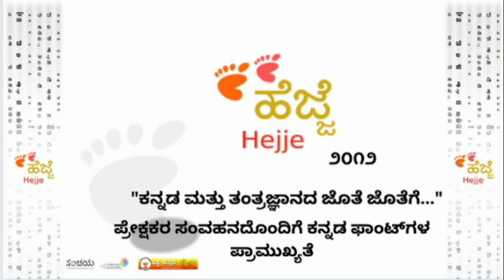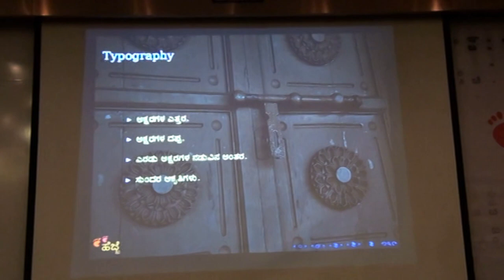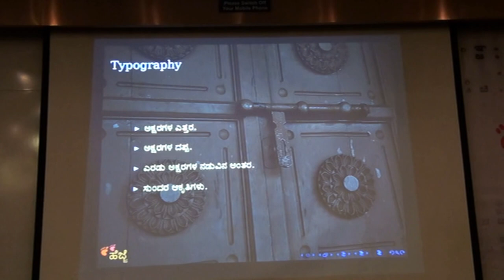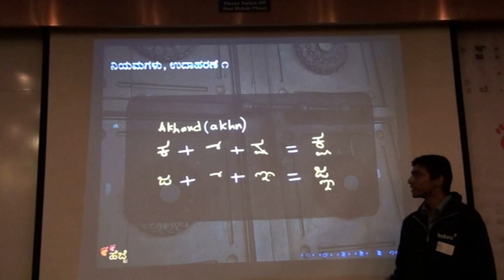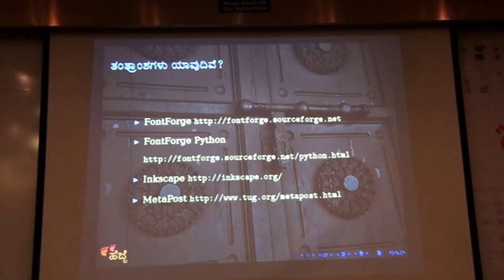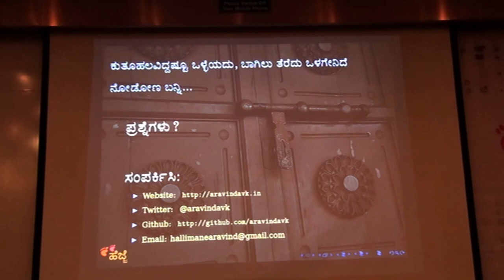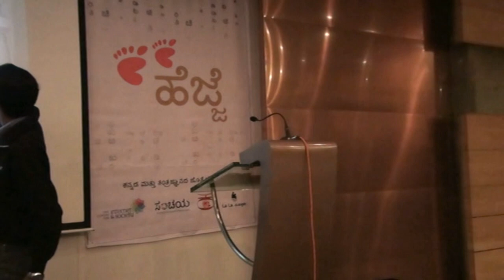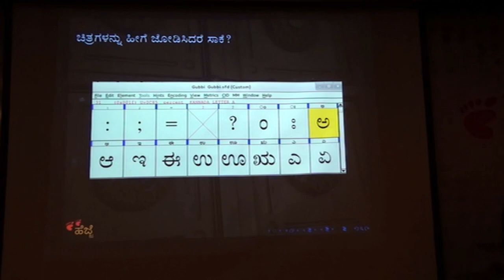Sanchaya Hejje 2012 Event | Importance of Kannada fonts Aravinda VK | ಕನ್ನಡ ಫಾಂಟ್ ಗಳ ಪ್ರಾಮುಖ್ಯತೆ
ಕನ್ನಡ ಫಾಂಟ್ ಗಳನ್ನು ತಂತ್ರಜ್ಞಾನಗಳನ್ನು ಬಳಸಿಕೊಂಡು ಯಾವ ರೀತಿಯಲ್ಲಿ ಅಭಿವೃದ್ಧಿಪಡಿಸಲಾಗಿದೆ. ತಂತ್ರಾಂಶಗಳನ್ನು ಪರಿಚಯಿಸುತ್ತಾ ಪ್ರೇಕ್ಷಕರೊಂದಿಗೆ ಸಂವಹನ ನಡೆಸಿದ ಅರವಿಂದ ವಿಕೆ ಅವರ ಮಾತುಗಳು ಇಲ್ಲಿವೆ